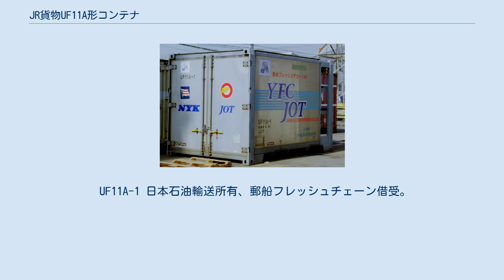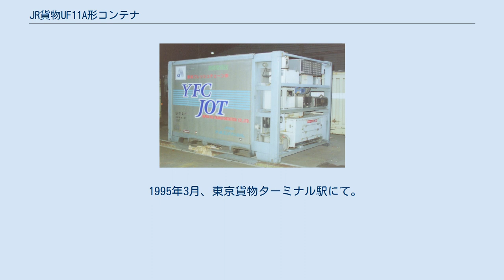JR貨物UF11A形コンテナ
UF11A形コンテナ（UF11Aがたコンテナ）は、日本貨物鉄道（JR貨物）輸送用として籍を編入している、12 ft 私有コンテナ（冷凍コンテナ）である。
 形式の数字部位 「 11 」は、コンテナの容積を元に決定される。
このコンテナ容積11 m3の算出は、厳密には端数を四捨五入計算のために、内容積10.5 m3 - 11.4 m3の間に属するコンテナが対象となる 。
また形式末尾のアルファベット一桁部位 「 A 」は、コンテナの使用用途（主たる目的または、構造）が 「 非危険物（いわゆる汎用品） 」を表す記号として付与されている。
1988年より登録が開始された。
 利用形態は、0番台のみで、JR貨物に登録された冷凍コンテナ形式としては、最小型に属するタイプである。
年間を通して根強い需要のある切花や生花の長距離の輸送には、軽量ながらもかさ張りやすい積荷の性質上、現状では比較的庫内容積の大きい専用の鮮度維持機能を備えた、特殊仕様のトラックで輸送されていたためにチャーター運賃の関係上、ある程度のまとまった出荷量が必要となっていた。
そこで出荷量が少ないものの、全国に販路を求めていた新しい荷主獲得のために、トラックより比較的積載容積の小さいコンテナで、初の試みとして冷凍機部位の一角に設置された水タンクを霧状に庫内に散布して、積荷の鮮度維持を図る新しいタイプの冷凍コンテナとして試作された。
 UF11A-1 日本石油輸送所有、郵船フレッシュチェーン借受。
 片妻壁側一方のみ（画像の左側）が観音開き仕様。
 1995年3月、東京貨物ターミナル駅にて。